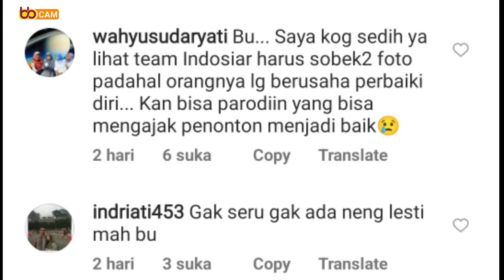Hari Ini ! Akhirnya Pelaku Sobek Foto Rizky Billar Di Tangkap, Lesti Geram